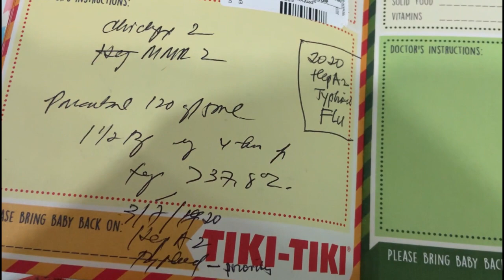Bakuna sa New Normal | Late Vaccination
Hi Mommies!!

Last year di ko napabakunahan ang twins sa takot ko talaga na ilabas sila. Kaya this 2021, kelangan maihabol ang mga missed vaccination nila. Ang tanong, naihabol nga ba? Pwede pa ba talaga ang catch up immunization? Pero teka nakakatakot pa ba magpunta sa ospital??

Watch our video and enjoy watching! :)

Follow us on:
Youtube: Mommy Janelle and Ferrer Twins